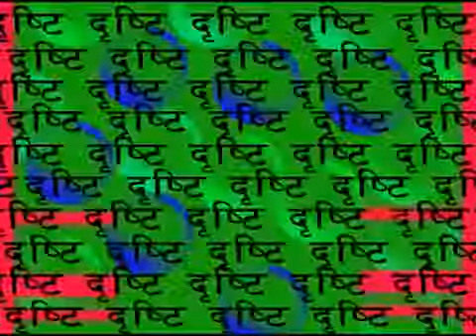Sanjaya Kumar Shrestha.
Sanjaya Kumar Shrestha, Office Chief, Division Road Office, Baitadi, Patan .